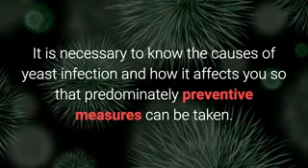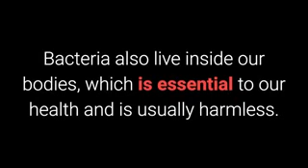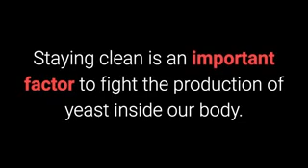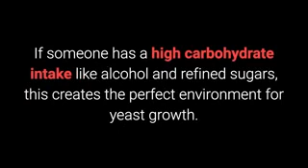Top Causes Of Yeast Infection In Women And A Holistic 12 Hour Yeast Infection Treatment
Natural Cure for Yeast Infection.

What Are The Causes Of Yeast Infection In Women?

Some yeast can be found harmlessly inside our bodies but when they grow and multiply, they become a yeast infection. It is necessary to know the causes of yeast infection and how it affects you so that predominately preventive measures can be taken. There are mainly three things that can make you susceptible to yeast infections.

First, during pregnancy, your increased estrogen level causes your vagina to produce more glycogen, making it easy for yeast to grow there. Yeast infections are very common in pregnant women, especially during the second trimester. This type of yeast infection is hard to prevent, as the causes of yeast infection in pregnancy is natural. However, you can help by wearing loose fitting, cotton underwear, avoid taking baths and limit your intake of sugary food as yeast needs sugar to grow.

Second is by taking antibiotics. As stated earlier, there are many yeast organisms present in our bodies, which are not harmful. Bacteria also live inside our bodies, which is essential to our health and is usually harmless. The presence of yeast and bacteria inside our bodies should be maintained in balance with one another. Taking antibiotics might kill the bacteria, which allows the yeast to grow rapidly, thereby causing yeast infection. It is important to maintain the balance of yeast and good bacteria in our body so that we can prevent the growth of infections. Therefore, it is advisable to only take antibiotics when it is strictly necessary.

The third common cause is sexual intercourse. Semen is more alkaline than vaginal fluids. Which causes the production and growth of yeast. During sexual intercourse, some internal tissues can become irritated and inflamed, leaving them susceptible to infection. Some birth control devices that contain spermicide can also cause irritation. The use of prophylactics during intercourse can also increase irritation as they are usually coated in spermicide.

There are other factors that might affect your vaginal balance. Stress can be a contributing factor. If a person is stressed your immune system becomes compromised, which invites the growth of yeast. Staying clean is an important factor to fight the production of yeast inside our body. If someone has a high carbohydrate intake like alcohol and refined sugars, this creates the perfect environment for yeast growth. A diet high in sugary foods can lead to Diabetes, which in turn is another cause of yeast infection.

Clothing is another source of irritation and can encourage forms of fungal growth. Non-ventilating clothing increases warmth and moisture, the ideal breeding ground for yeast to reproduce rapidly. We hope you found this information useful. I you urgently need to get rid of your yeast infection for good! A program that has helped many women and can help you cure yeast infection in just 12 hours is Natural Yeast Infection Cure!

In this video you will learn how to treat yeast infection naturally and permanently. If you have ever asked  the following questions then this video is  for you to watch:

12 hour cure for yeast infection review
12 hour yeast infection cure
12 hour yeast infection cure free
12 hour yeast infection cure pdf
12 hour yeast infection treatment
12 hour yeast infection treatment free
12-hour yeast infection treatment
cure candida with apple cider vinegar
get rid of candida in 12 hours
holistic 12 hour yeast infection treatment
how to cure candida with baking soda
how to get rid of a yeast infection in 12 hours
how to stop a yeast infection early
what is the 12 hour yeast infection treatment
yeast infection no more 12 hour cure